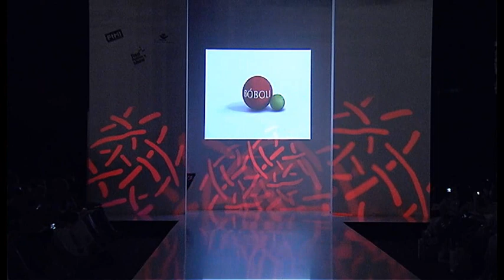BOBOLI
Desfile de BÓBOLI en FIMI FASHION SHOW, Julio 2012, S/S 2013